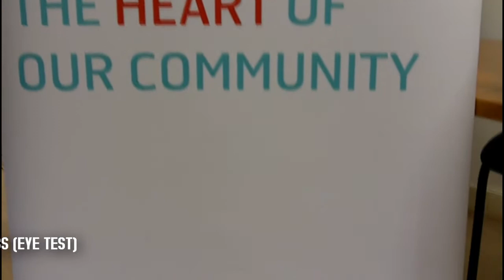Win Christmas Prize Giving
Loving Social Media's Garry Kousoulou talks to the winner of the We Love Enfield 'Win Christmas' competition.

Edited by Ben Doyle.